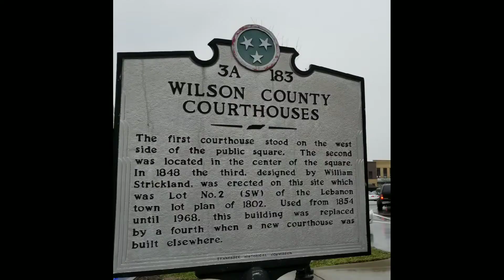Christmas shopping on the Square, in Historic Lebanon, TN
Christmas on the Square, Lebanon, TN. 12/8/2018